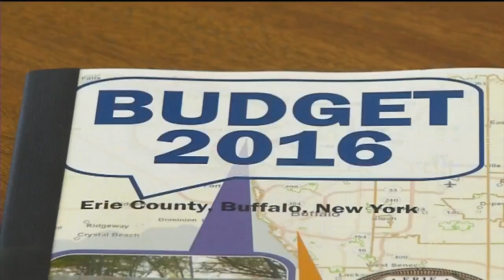Proposed plastic bag ban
7 Eyewitness News is Buffalo's Source for news, sports, weather, and good things happening every day.